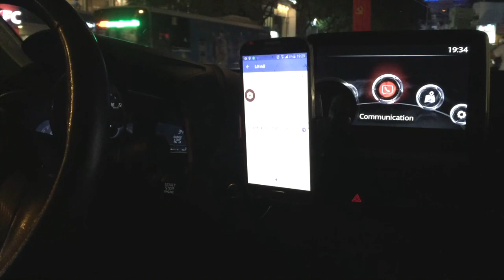SE Asia Trip Pt. 2